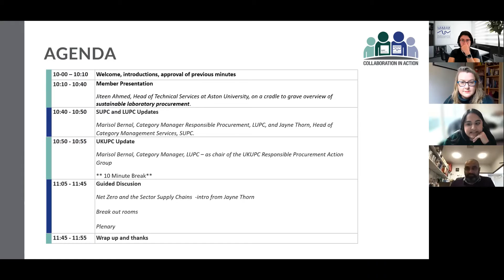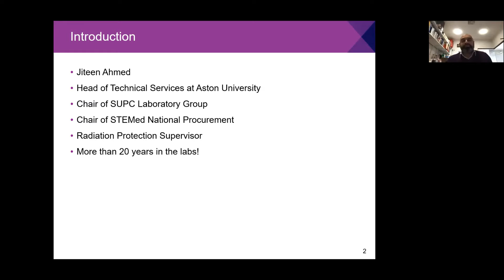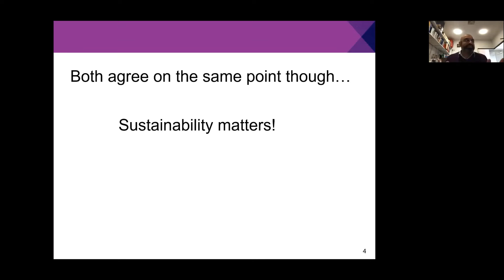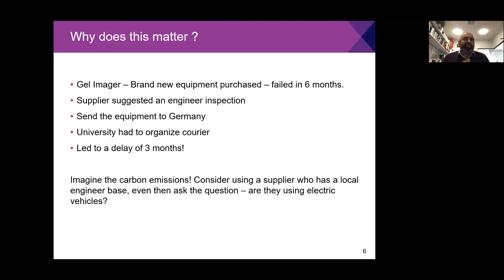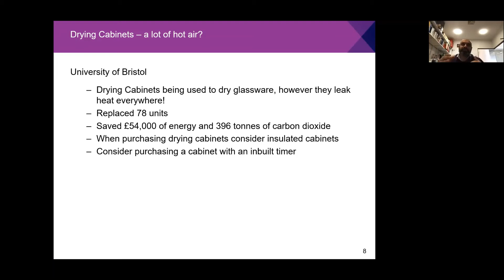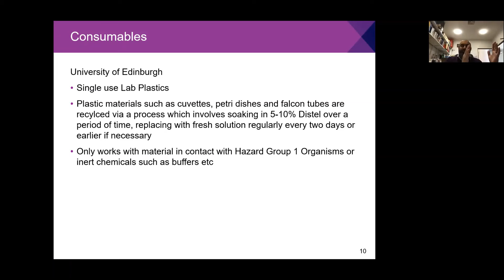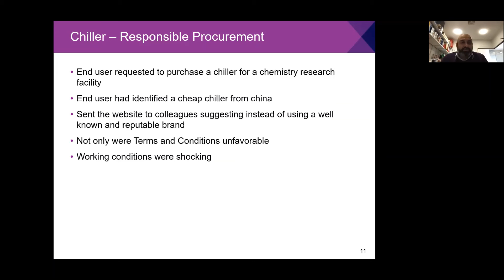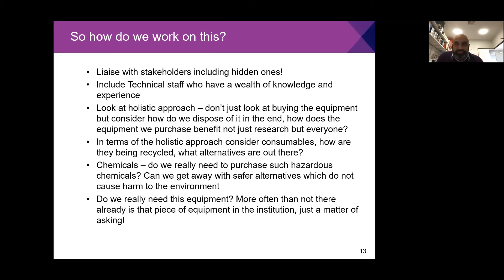Sustainability Procurement - Aston University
Jiteen Ahmed, Head of Technical Services at Aston University, on a cradle to grave overview of sustainable laboratory procurement.

From the LUPC and SUPC Responsible Procurement Event on 10 February 2022.